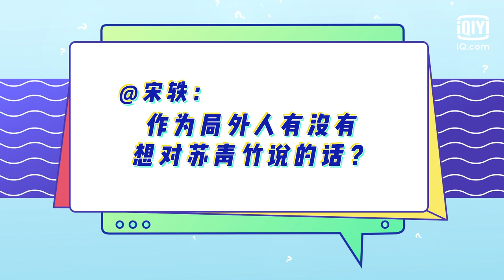Interview: Li Yifeng And Song Yi Talk About Their Unforgettable Scenes | Day Breaker | 暗夜行者 | iQiyi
【Introduction】A narcotics policeman pretended to be killed killed in an undercover operation. Five years later, he assumed his previous identity and entered the drug cartel again to track down the whereabouts of the drug dealers.

【Cast】Li Yifeng，Song Yi，Stephen Fung